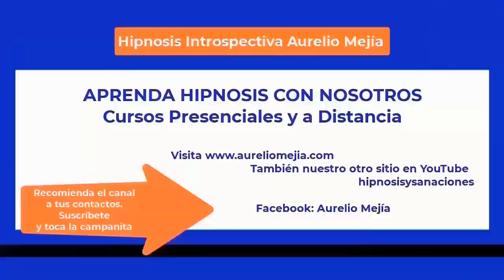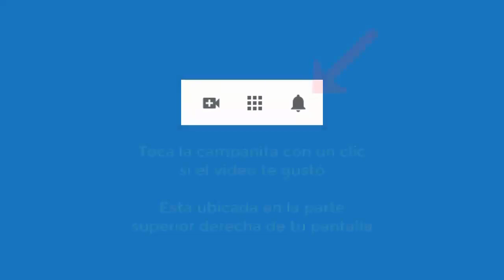5769 Vida pasada campesino. Mal genio, impaciente, miedo manejar, sobrepeso. Aurelio Mejia hipnosis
Hipnosis introspectiva por Aurelio Mejía a distancia, en línea por internet. 5769 Vida pasada José campesino feliz. Mal genio, impaciente, miedo manejar, sobrepeso. Aurelio Mejía hipnosis. Riverview, Florida, 25 septiembre 2023.